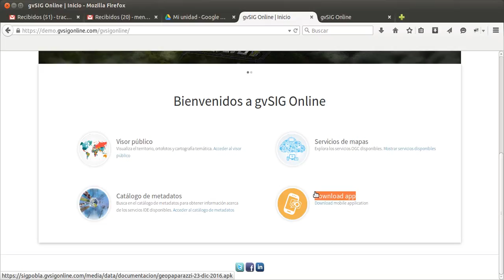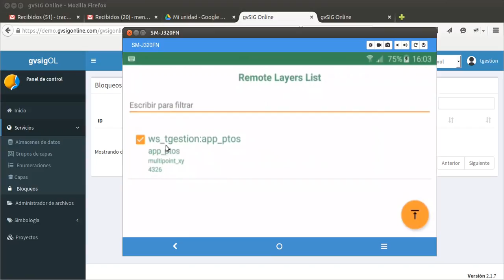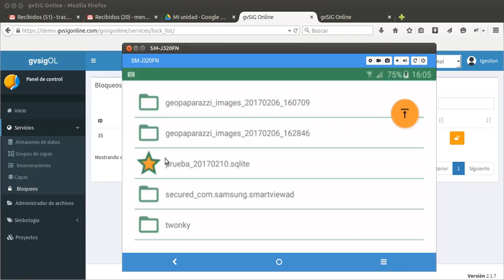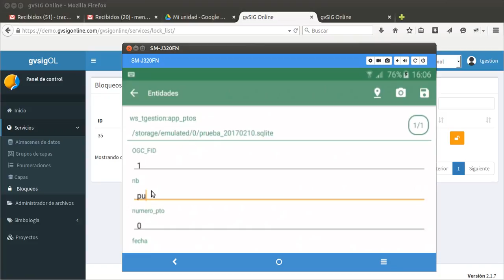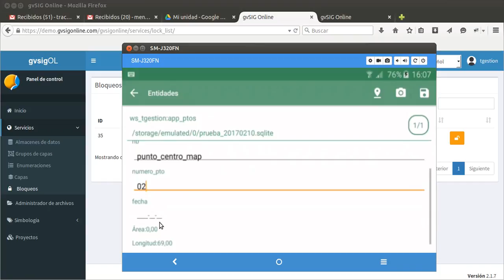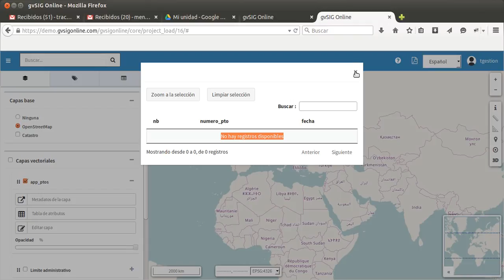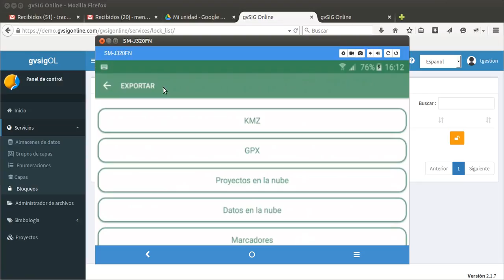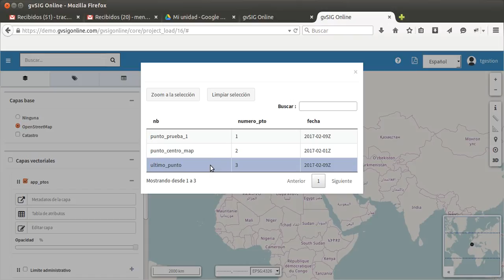De gvSIG Online 2.0 a gvSIG Mobile 2.0: De la IDE al SIG móvil